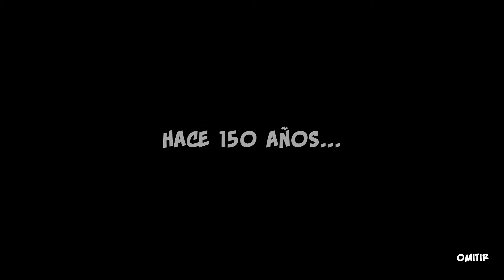ORCS MUST DIE 3 GAMEPLAY WALKTHROUGH EN ESPAÑOL SIN COMENTARIOS - CAPITULO 6 - LOS POZOS DE LAVA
Fecha de lanzamiento : 23 de julio de 2021
Género: Acción / Defensa de la torre
Desarrollador : Robot Entertainment
Editorial : Robot Entertainment

ORCS MUST DIE 3 lleva el caos que mata orcos a una escala antes inimaginable. Todos los nuevos escenarios de guerra enfrentan a los jugadores y sus amigos contra los ejércitos de orcos más grandes jamás reunidos. Las máquinas de guerra montables brindan a los jugadores la potencia de fuego esencial para levantar, apuñalar, carbonizar y desarticular a los abominables intrusos. ORCS MUST DIE 3 es el tan esperado sucesor de la premiada serie Orcs Must Die!.

¡Todos los nuevos escenarios de guerra cumplen la promesa de invasiones a gran escala establecidas por primera vez en Orcs Must Die! . Enfréntate a abrumadores ejércitos de orcos en los campos de batalla que rodean los castillos. ¡Disminuye oleadas de orcos de cientos de hombres antes de que rompan las paredes y atraviesen tu grieta!

Nuevas trampas locas y armas poderosas hacen que vencer a los Orcos sea aún más entretenido que antes. ¡Recoge a los orcos del suelo con Gravity Well o corta una ola completa con las trampas Sawblade Launcher! ¡Aprovecha el nuevo Bastón Arcano para hacer llover magia sobre los enemigos que te rodean! ¡Con docenas de nuevas armas y trampas nunca antes vistas en Orcs Must Die! serie, hay muchas formas nuevas de desmembrar al ejército Orco.

¡Juega a través de una nueva historia ambientada 20 años después de que Orcs Must Die! 2, donde el Mago de Guerra y la Hechicera han reconstruido el orden y han formado a nuevos aprendices jóvenes.

ORCS MUST DIE 3 está repleto de modos de juego alternativos para jugar! Una vez que te hayas defendido de la horda en las historias de la campaña, puedes dirigirte a los Desafíos semanales y enfrentarte a escenarios personalizados elaborados por diseñadores de robots. ¡Acepta el modo sin fin para ver cuánto tiempo puedes durar y si puedes encabezar las tablas de clasificación! Si buscas variedad en todos los niveles, ¡echa un vistazo al nuevo modo Scramble para orcos que viene en mapas aleatorios con desventajas para hacerlo más difícil!

SI TE GUSTA EL JUEGO AYUDA A LOS CREADORES COMPRANDOLO